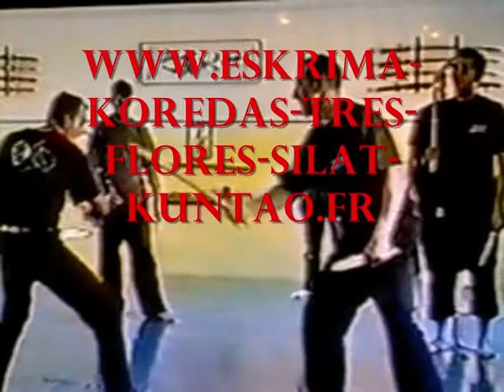Koredas Eskrima Tres Flores